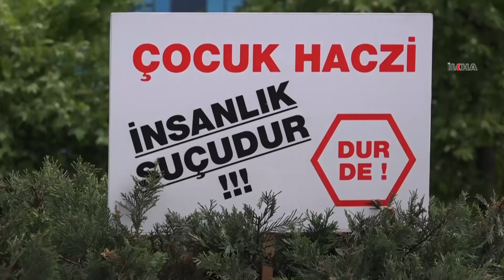Nafaka mağdurları süresiz nafakanın kaldırılması için İstanbul'dan Ankara'ya yürüyüş başlattı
Süresiz nafaka mağdurları, nafaka sorununun çözüme kavuşturulması ve yaklaşık 2 bin mağdurun mağduriyetinin giderilmesi için bir farkındalık oluşturmak, seslerini duyurmak için İstanbul'dan Ankara'ya yürüyüş başlattılar.

Değerli İzleyicilerimiz;